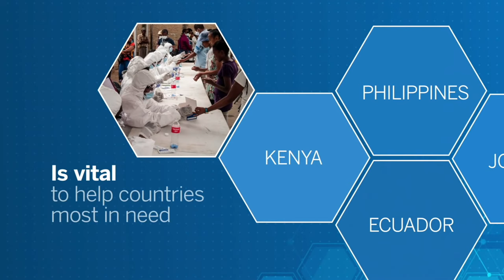Coronavirus Live Series: Interview with World Bank Group President David Malpass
What will a robust and resilient recovery look like? How can we promote economic growth, support the poorest, and sustain businesses and jobs? Over the past three months, the World Bank Group has mounted the fastest crisis response in its history. We are now financing emergency operations in over 100 countries – home to 70% of the global population. Join David Malpass, President of the World Bank Group as he discusses the path ahead for developing countries. Check out more information about this World Bank Live event (May 27, 2020)